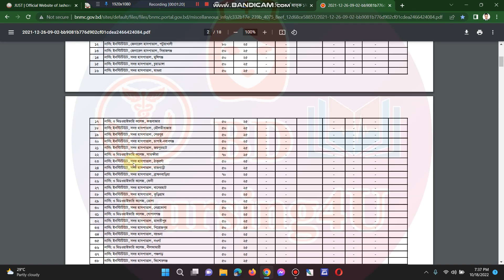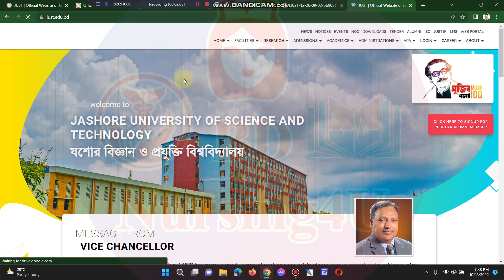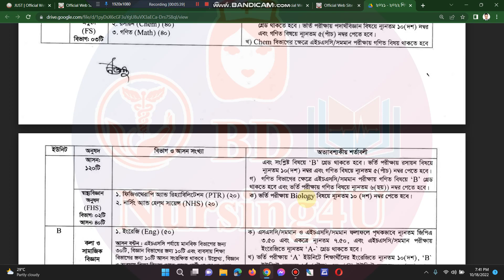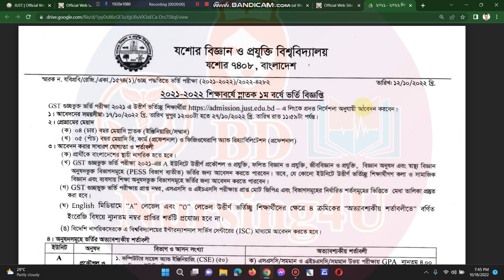Jashore University of Science and Technology BSc in Nursing Admission 2021-22 Jessore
যশোর বিজ্ঞান ও প্রযুক্তি বিশ্ববিদ্যালয় বিএসসি ইন নার্সিং ভর্তি  বিজ্ঞপ্তি ২০২১-২২ Jashore University of Science and Technology BSc in Nursing Admission 2021-22
আবেদনের সময়সীমা: ১৭-১০-২০২২ খ্রি: দুপুর ২টা হতে ২৭/১০/২০২২ রাত ১১.৫৯ পর্যন্ত

Courses:
1. BSc in Nursing (4 years) (Basic BSc)
2. BSc in Nursing (2 years) (Post Basic BSc)
3. Diploma in Nursing/ Diploma in Nursing Science and Midwifery (3 years)
4. Diploma in Midwifery (3 years)
5. MSc in Nursing.

nursing result
nursing
bsc nursing
নার্সিং
nursing update

nursing,
bsc nursing,
nursing course,
nursing admission,
nursing admission 2022-23,
nursing update,
নার্সিং,
nursing preparation,
nursing result,

নার্সিং রেজাল্ট
nursing admission result 2022-23
nursing result
nursing
bsc nursing
নার্সিং